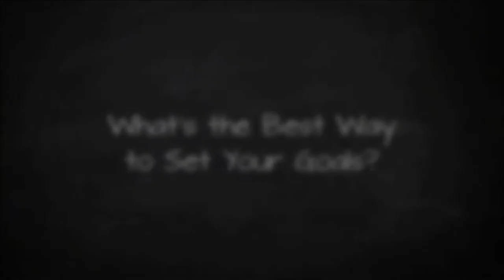Goal Setting: What's the Best Way to Set Your Goals?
Keelan Cunningham, CEO of Horizon Speakers talks about key goal setting.